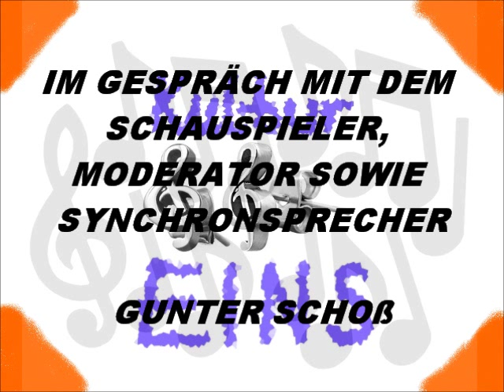IM GESPRÄCH MIT GUNTER SCHOß (CA. 1993-1994)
AUFNAHME: ANALOG-TV